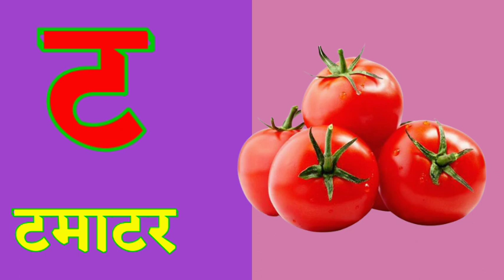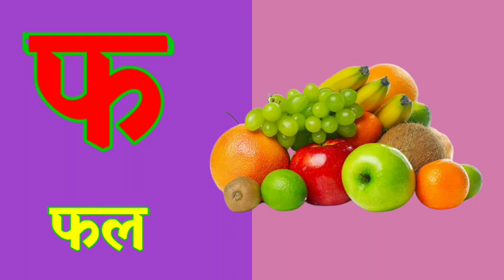K se Kabutar Kha se Khargosh | क से कबूतर ख से खरगोश हिंदी वर्णमाला